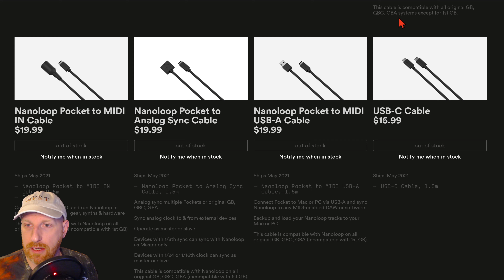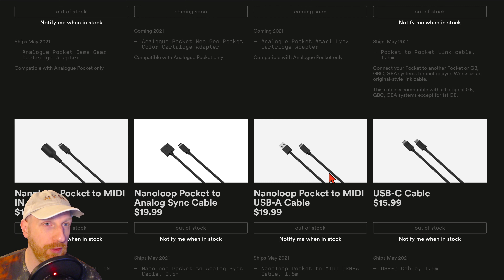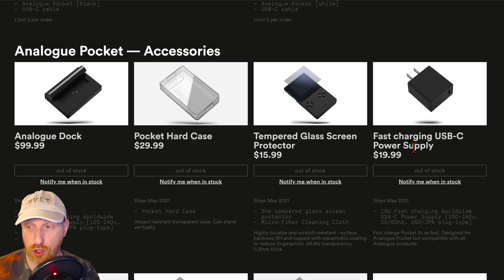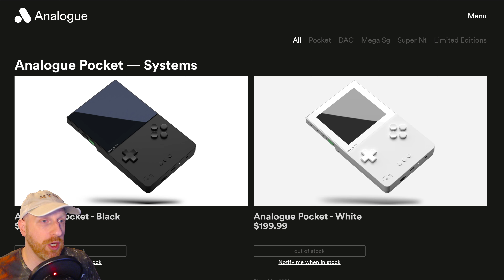Analogue Pocket Pre-Order Fiasco, Sold Out Within 10 Minutes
Despite their best efforts, many would-be customers did not get their Analogue Pocket pre-orders in due to a shipping calculation bug during the checkout process.